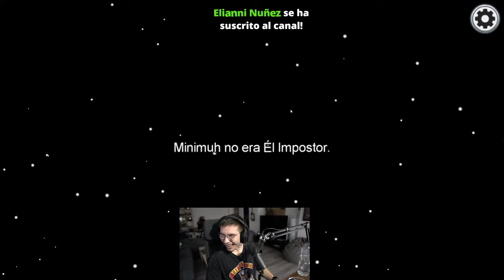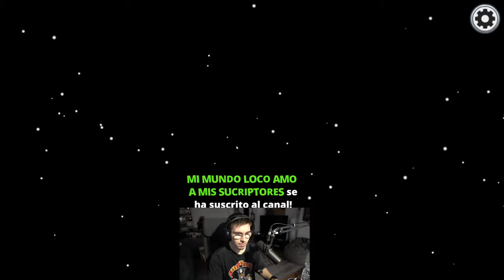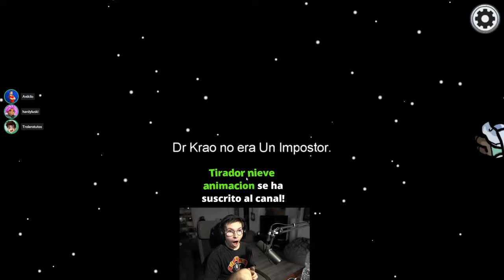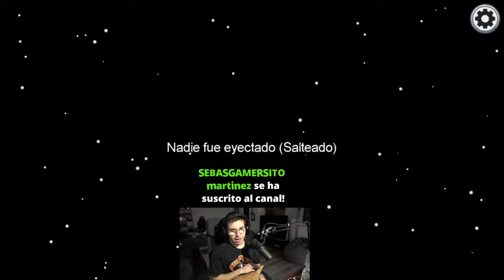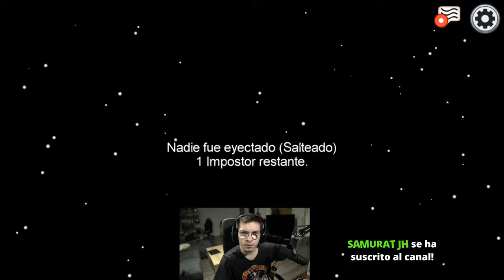TROLARDY Y EL TRAIDOR DE AMONG US 🔪😱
¿Seré el traidor que mate a todo el mundo?

🔴 DIRECTOS AQUÍ!

👍 SÍGUEME!